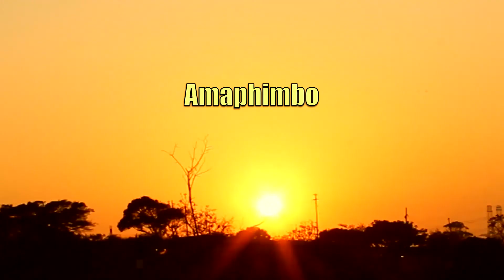Bheka tells MaMtshali about the voices - Amaphimbo | Soweto TV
A passionate young man quits varsity to realise his performing dream but things go south when he first has to convince his bull-head mother.